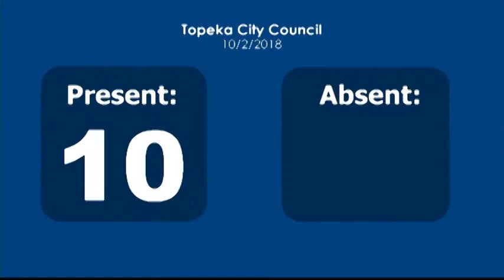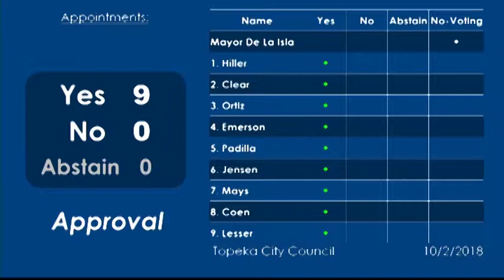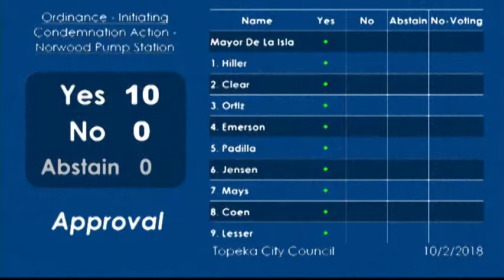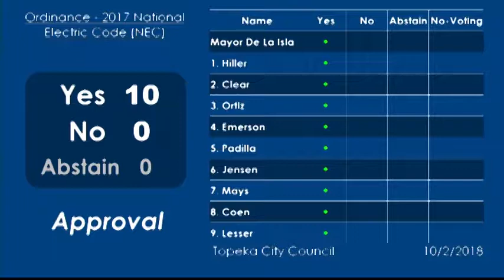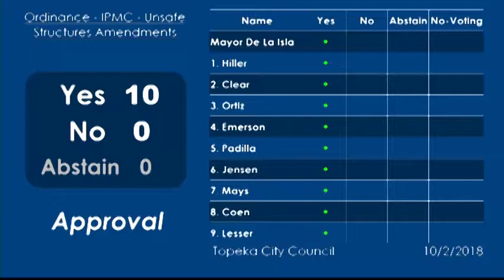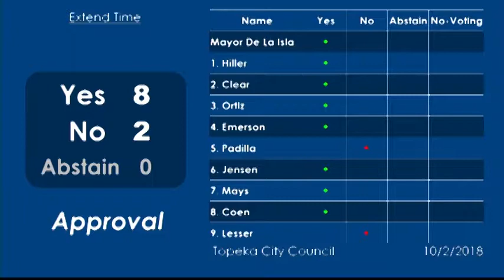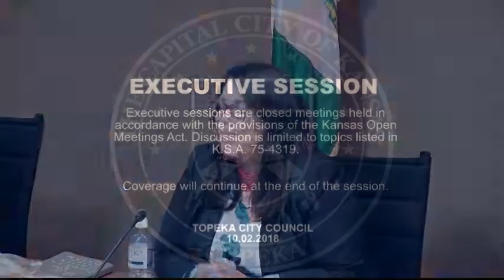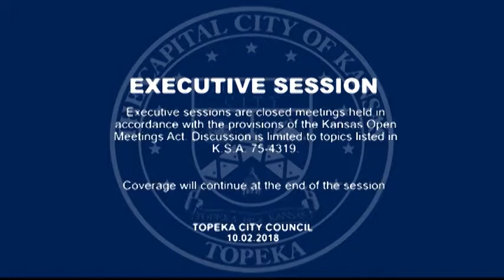Topeka City Council October 2 2018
Mayoral Proclamations - Fire Prevention Week 04:00
Presentations - Boys and Girls Club 07:00
Presentations - Becky Drager 11:30
Appointments - 14:00
Consent Agenda - 19:00
Action Items
A. Ordinance - Initiating Condemnation Action in District Court 20:00
B. 2017 National Electrical Code -
C. IPMC Notice and Procedure - 22:30
D. IPMC Unsafe Structures - 32:00
Non-Action Items - 59:00